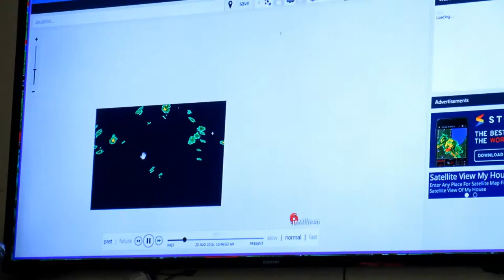Weather Modification Louisiana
This is a shot of today's radar and it shows they are practicing Weather Modification.
  They ARE Manipulating our Weather!